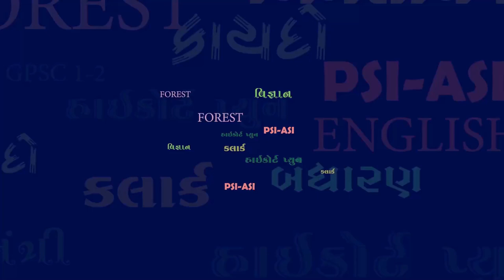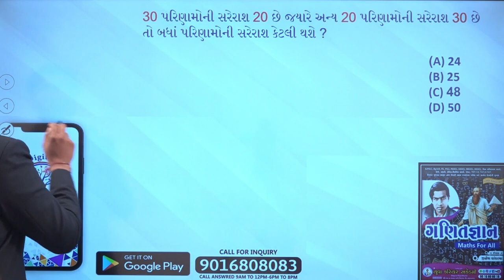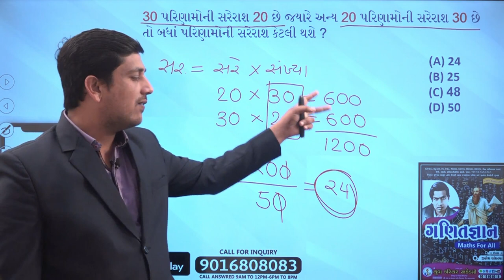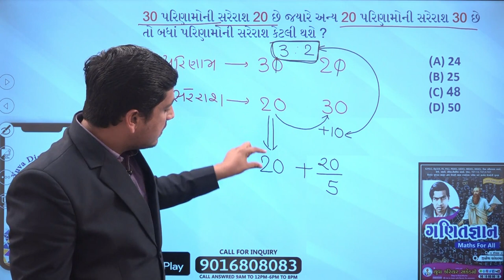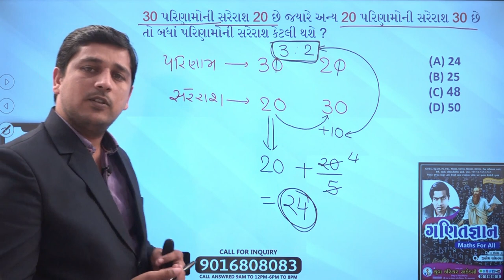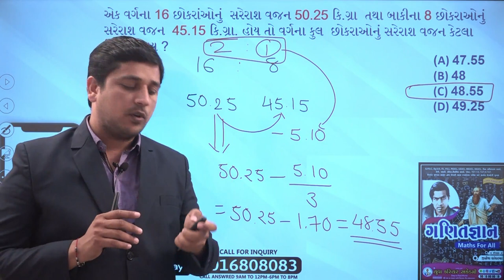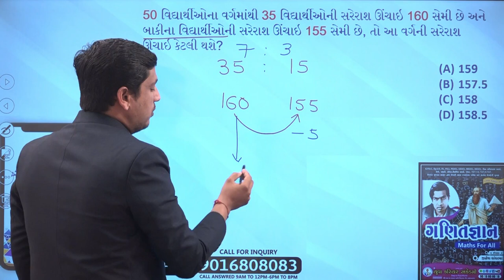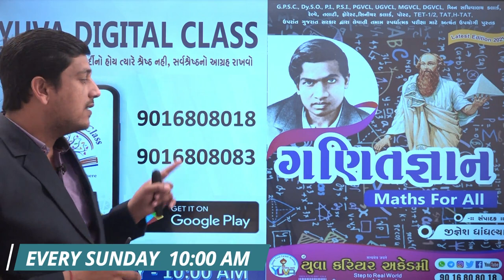Yuva Maths Mantra Episode - 14 Shree Yuva Career Academy - Bhavnagar